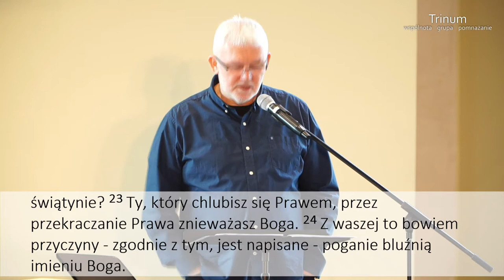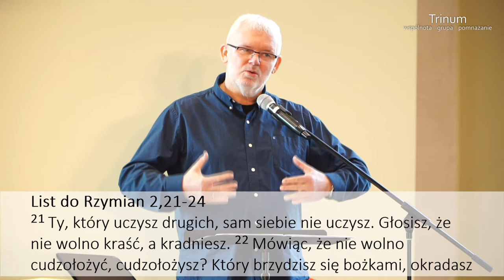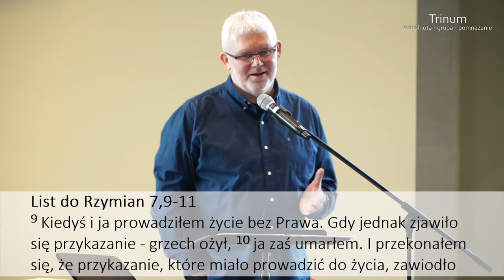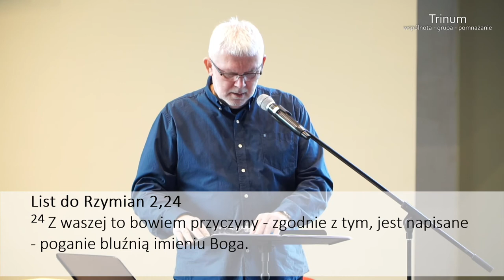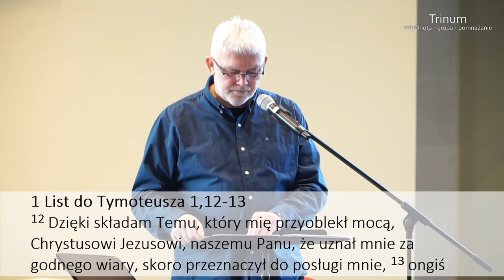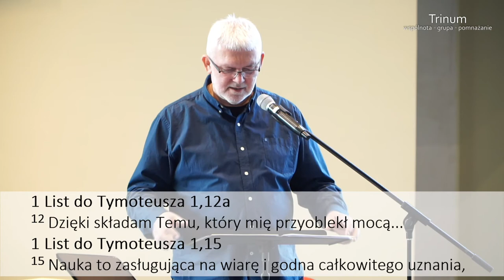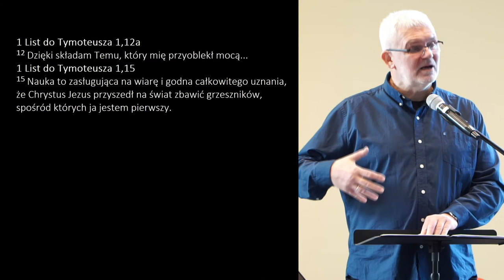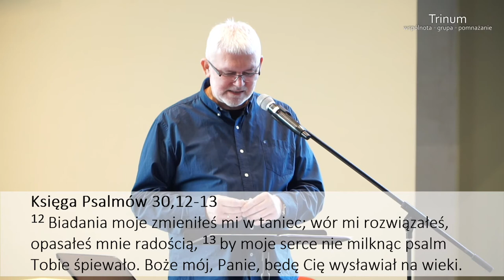Grzegorz Bednarczyk - Drogowskazy Życia 10: „Frontowa Hipokryzja”